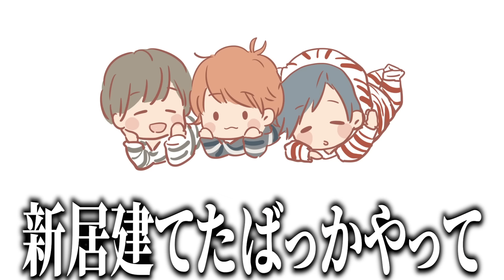【新居】3秒後に指が...病院の事態に...